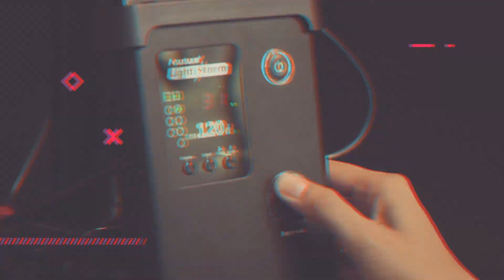Bahas Tuntas Rahasia Sukses Pemotretan Beauty by Vivienne Jiang Feat. Andreas Pao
Hi Guys! Kali ini aku kedatangan tamu istimewa yaitu seorang stylist TOP asal kota pedjuang soerabaya. Tentunya banyak sekali tips yang akan kita bahas dalam video ini.